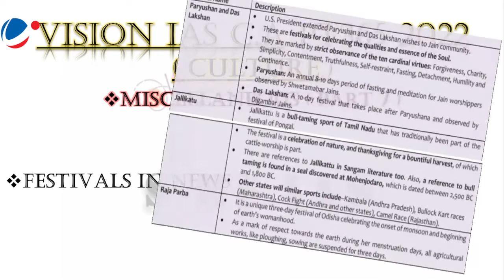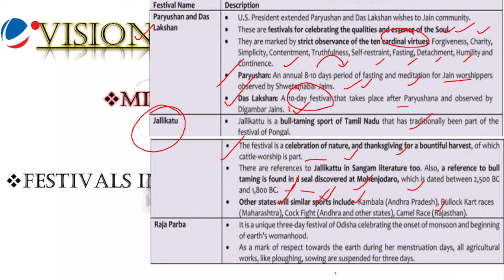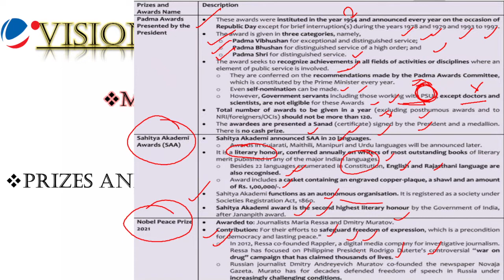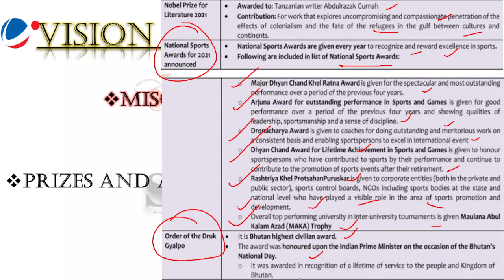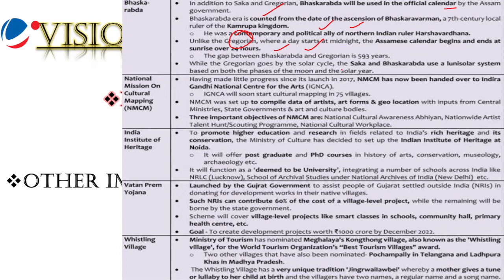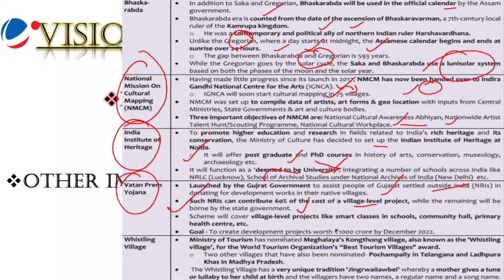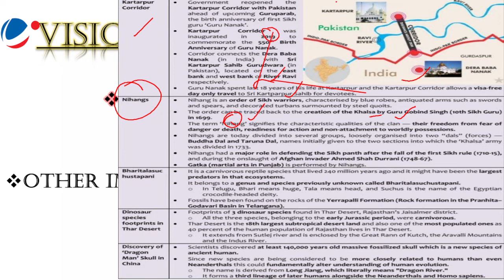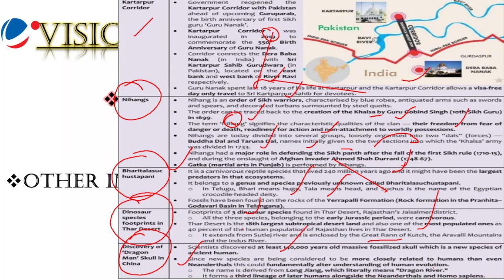PT 365 OF 2O22 OF VISION IAS (CULTURE) (PART 7)(last part) @sirf IAS ​